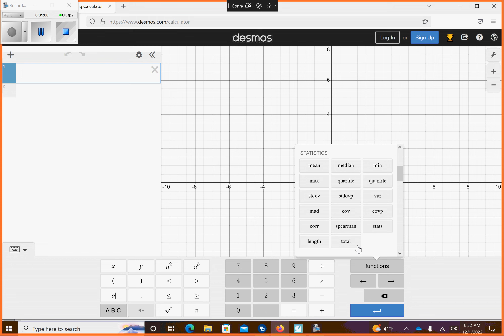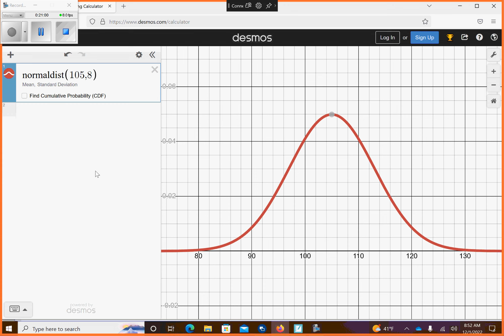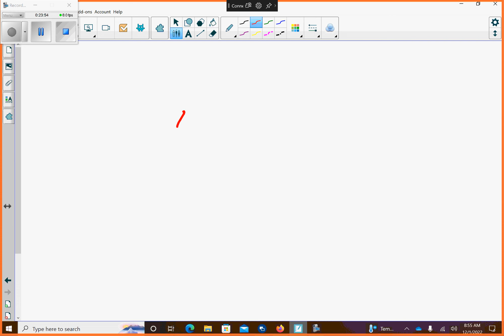stats Thursday December 1 2022